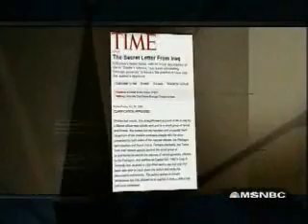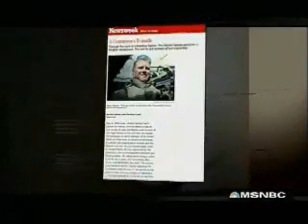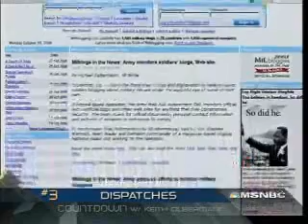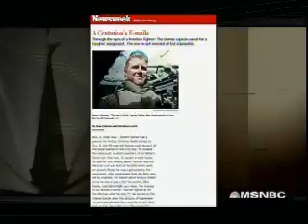Olbermann: Letters from Iraq